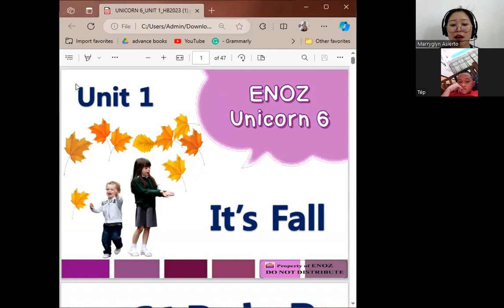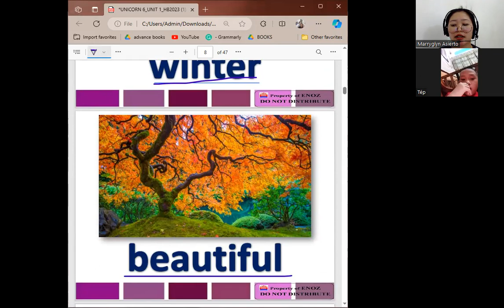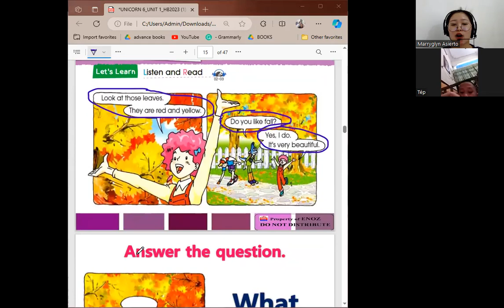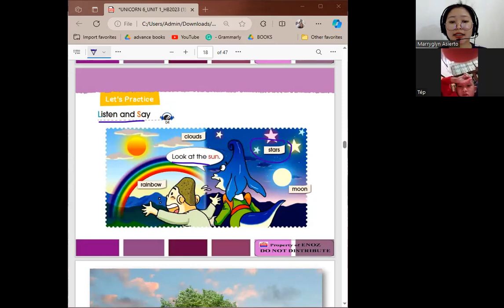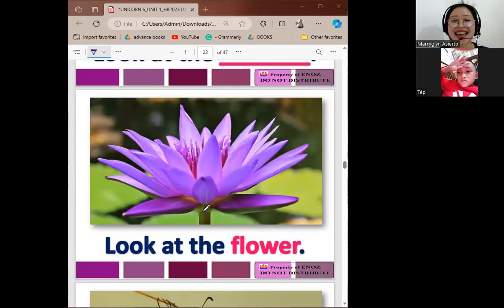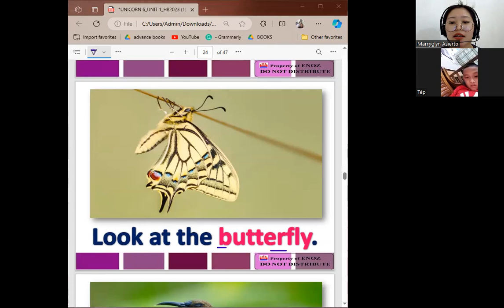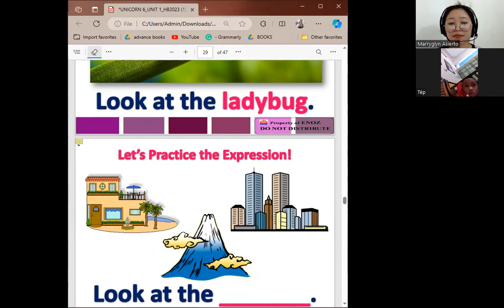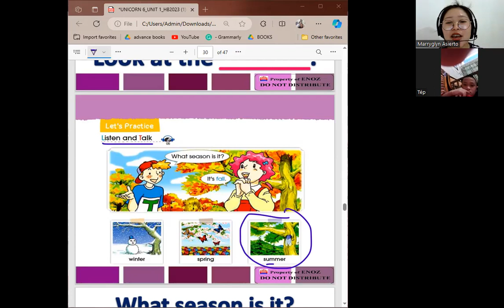Ngọc Duy day 103|Học Tiếng Anh Online|Learn English Online